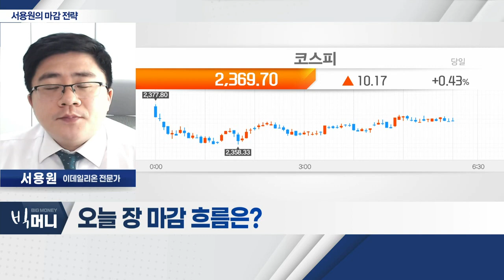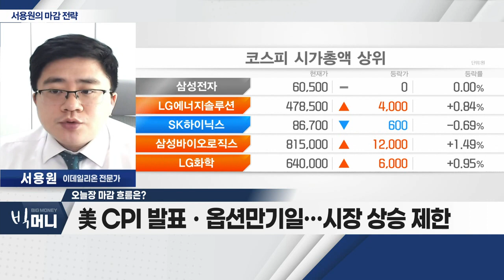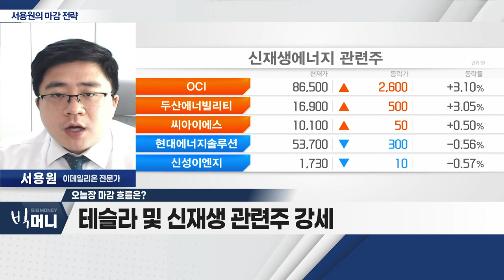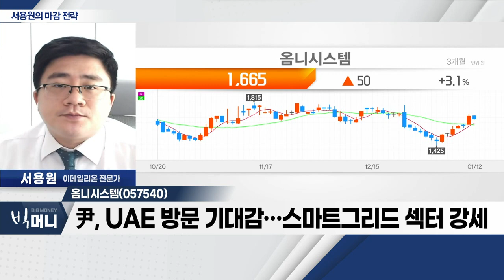옴니시스템(057540)... 2022년 실적, 흑자 전환 기대감_서용원 마감 전략 (20230112)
- 美 CPI 발표ㆍ옵션만기일… 시장 상승 제한
- 달러 약세ㆍ원화 강세… 외국인 수급 우호적
- 테슬라 및 신재생 관련주 강세

- 디지털 계량기ㆍ디지털 방식 계측기 개발
- 2022년 실적, 흑자 전환 기대감
- 尹, UAE 방문 기대감… 스마트그리드 섹터 강세